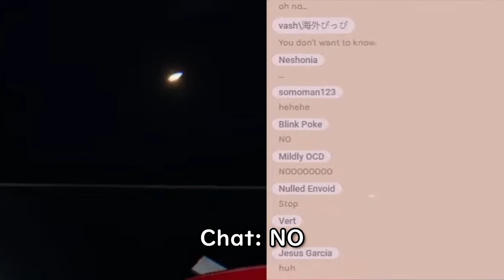3 Dogs and a Rabbit Walk into a Haunted House | Tenma, Airi, Emi, Pippa